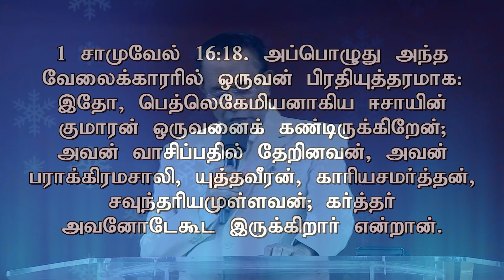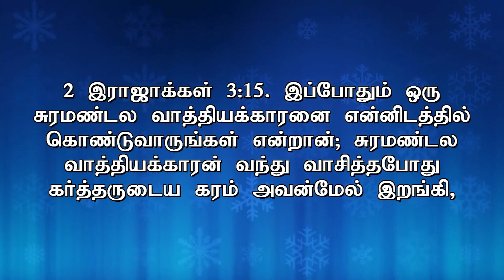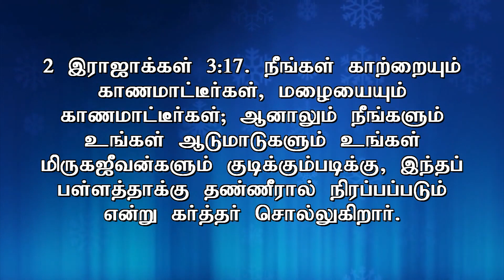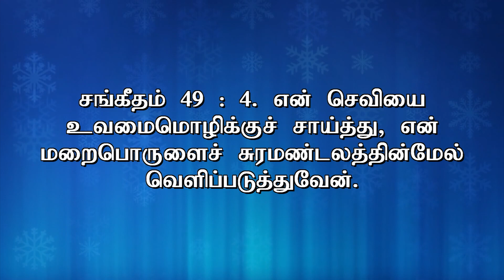தீர்க்கதரிசன வரங்களை நாடுங்கள்II REV.D.MOHAN II